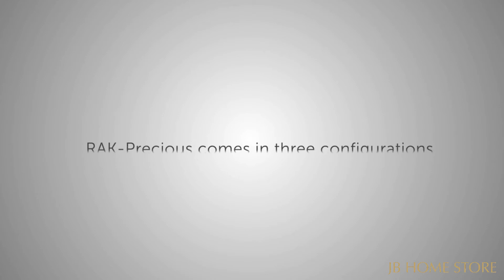RAK Ceramics is one of the largest ceramic brands in the world.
RAK Ceramics is one of the largest ceramics brands in the world.